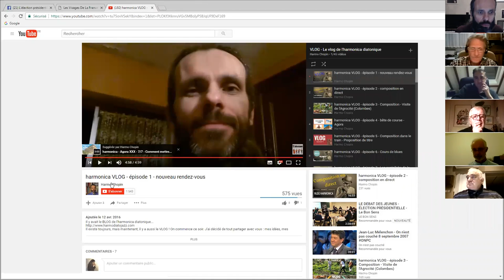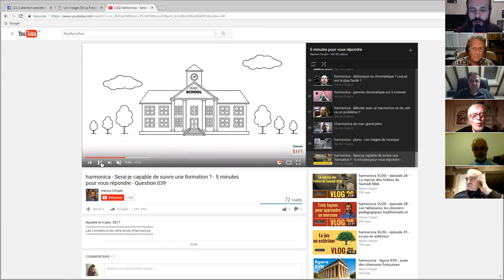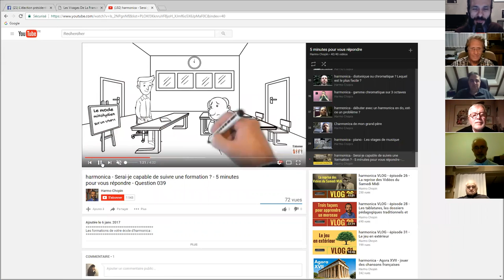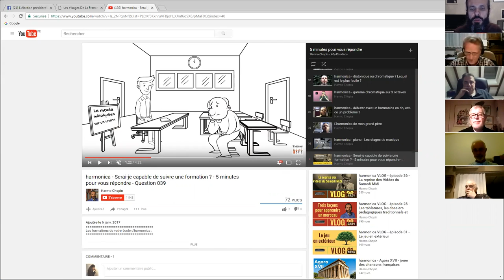harmonica - Agora XXXI - 11/13 - 5 minutes pour vous répondre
1. Apprenez à jouer votre tout premier morceau à l'harmonica en moins de 30 jours, même si vous n'avez jamais fait de musique de votre vie

3. Maîtriser les 20 notes naturelles grâce au Cercle des Marins d'Eau Douce

4. Maîtriser les 9 altérations aspirées grâce au Carré des Plaisanciers

5. Accéder à toutes les formations en illimité en devenant Compagnon de L’Émeraude

6. Devenir harmoniciste de blues grâce au Clan des Bluesmen

2. Likez la page Facebook de l'école d'harmonica